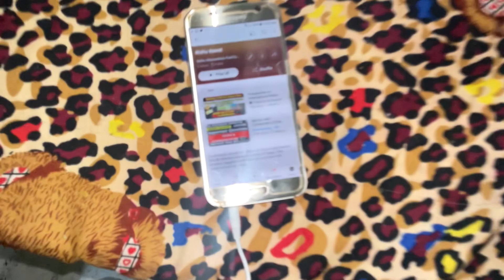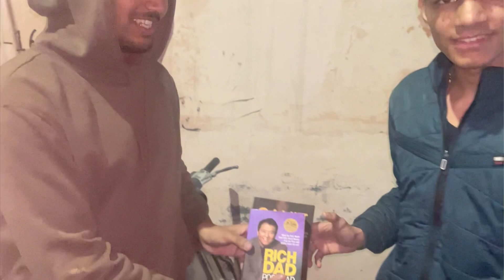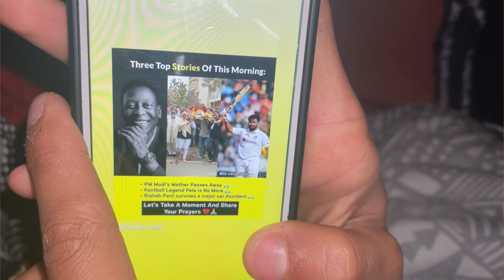Camera Se Kitna Darta Hai Yeh 😂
Love Kataria
Saba Ibrahim
Aarush Bhola Fit - Mess
Varun Yadav vlogs
Paras thakral vlogs
Ajju008 vlogs
Negi and family
Divyansh Pandey vlogs
Rathore vlogs
Solo vlogger
Nirmal Dasila vlogs
Master butter
Nishu tiwari vlogs
Lakhneet vlogs
Suyash vlogs
rawatthevlogz
rawatthevlogz
rawatthevlogz

Mohit Chhikara
Purav jha
Gourav Arora
Komal Yadav
The Negi family
Uk 07 rider
Cool Pahadi
Uttarakhandi vlogger
Pahadi biker
Shahfaiz vlogs
Nikku Vlogz
Mithun chandani vlogs
Shivani ashawani vlog
Rangila family vlogs
Sk vlogs
Prince masti vlog
Priya love Roshan sharma
Mr. & Mrs. Sinha official
Jharkhandi Verma vlogs
Nagod wale bhaiya
Raz k vlogs
Rubi Ranjan fun
Gopal p vlogs
Sunil guriya vlogs
Hannu Aman vlog
Jyoti Shree mahato
Village lifestyle couple
Arman vlog
Deepak Yadav vlogs
Rahul Mamta vlogs
Ravi Pandey vlog
Roshni & Sanjeev vlog
rawatthevlogz
rawatthevlogz
rawatthevlogz
rawatthevlogz